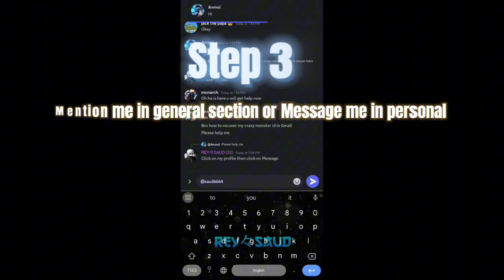Step by step guide: Recover Google account id of Crazy Monster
⚔️Welcome to ⚡REY々SAUD⚡
Editing,Recording made by 『REY々SAUD』
Crazy Monsters is a worldwide pokemon game, which is heavily based on the ORIGINAL Pokemon game.
Building Pokemon team, upgrading, collecting, making new friends & battling with them gives you the entertainment of Pokemon world.

About Me in Game:
▶Name: REY々SAUD
▶Trainer ID: 1020s1p2739571

▶Server: 01(Kanto)
▶Level:86